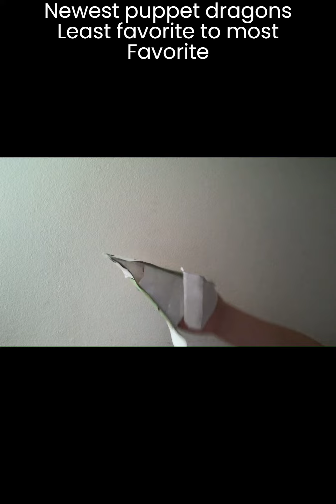MY FIRST DRAGON PUPPETS COMPARED TO ME NEWEST ONES!